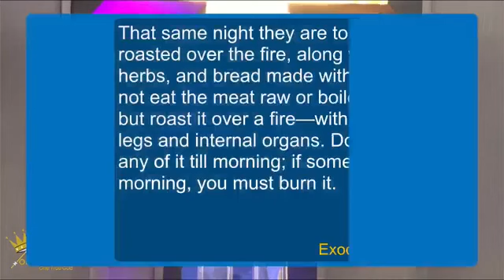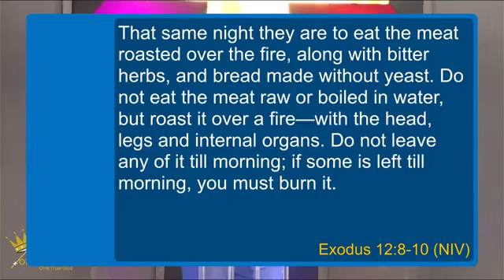The Exodus of Passover with Bishop T. Masenya